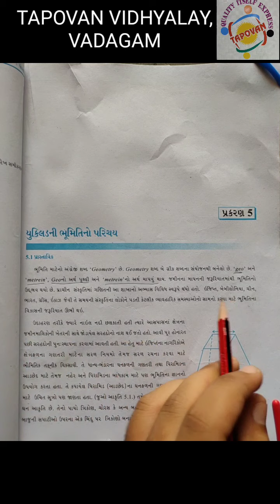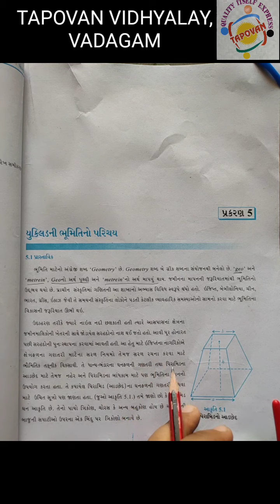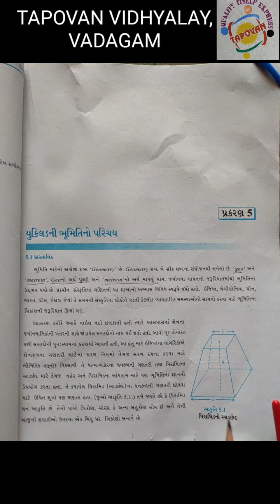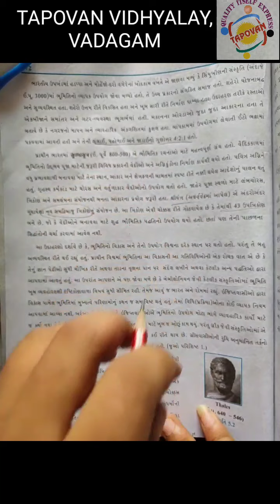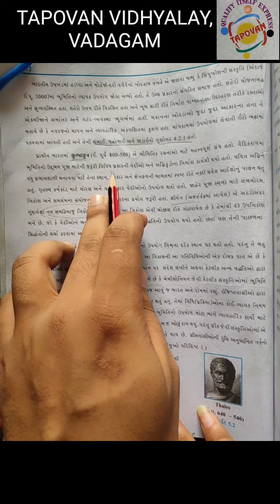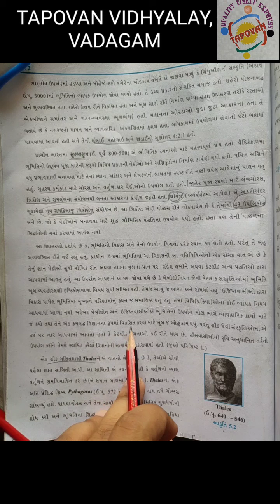ધોરણ 9 ગણિત 5. યુક્લિડની ભૂમિતિ નો પરિચય